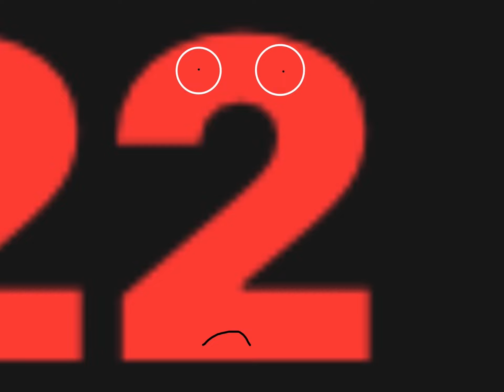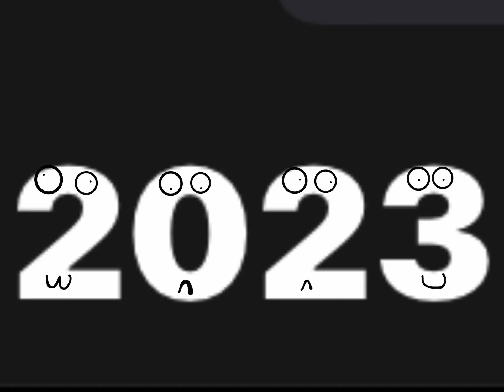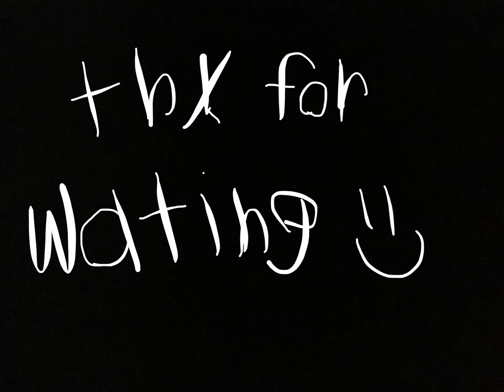R.I.P 2022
Goodbye 2022

Welcome 2023